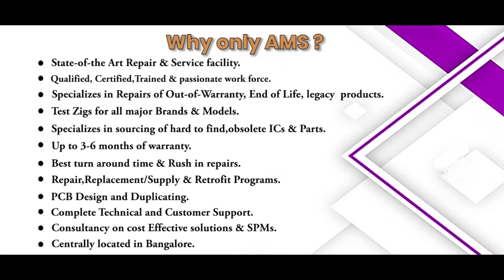ABB RA15141PABB2100 PCB BOARD Repairs @Advanced Micro Services Pvt.Ltd Bangalore,India